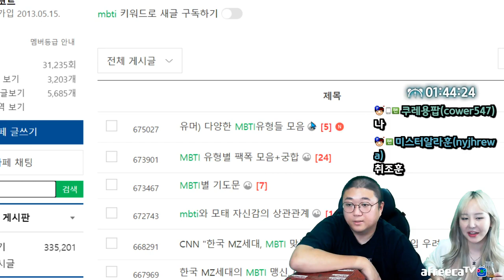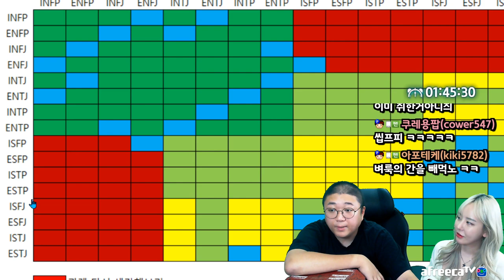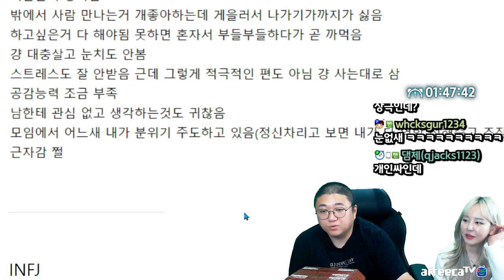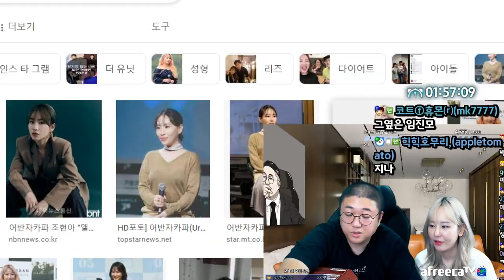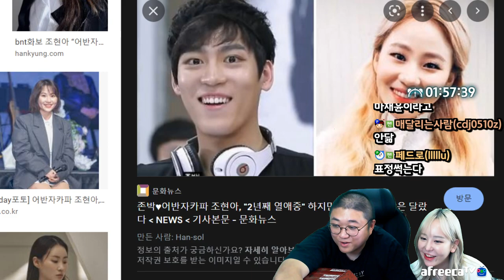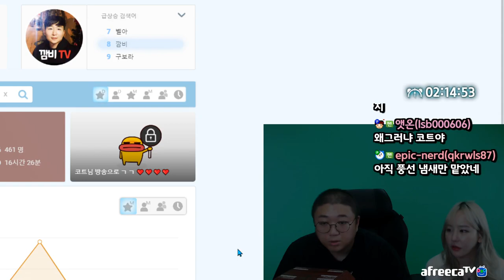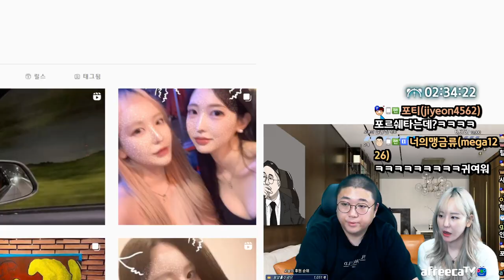성공의등용문 코트방석냄새맡기 반응 (22.08.23-1f)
[음원출처]